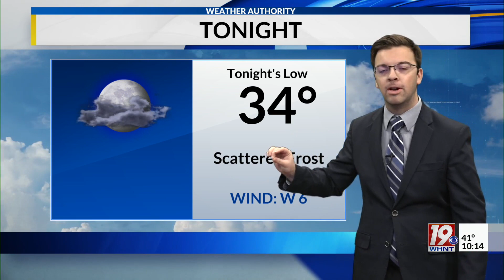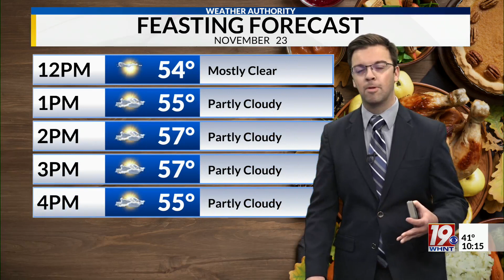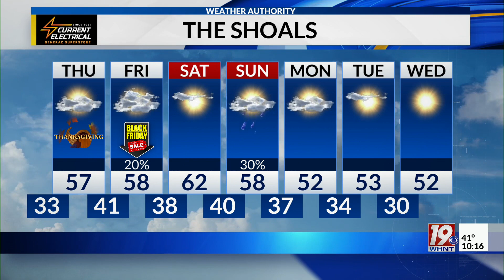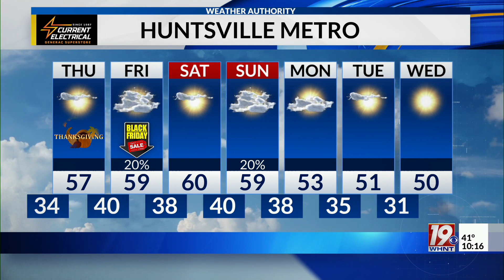Wednesday Night Weather - 11/22/23